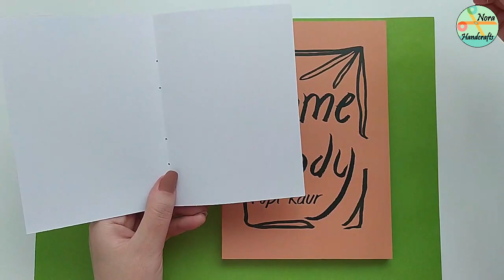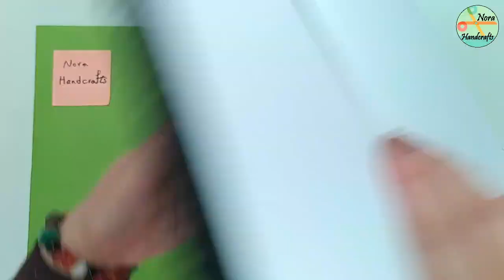Make your own Notebook from scratch